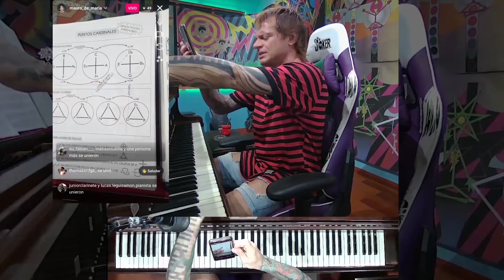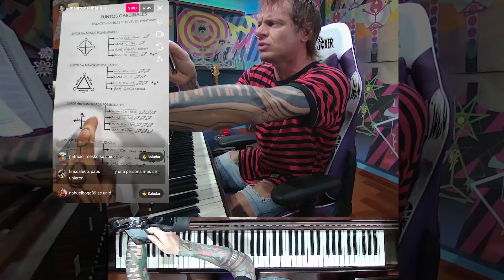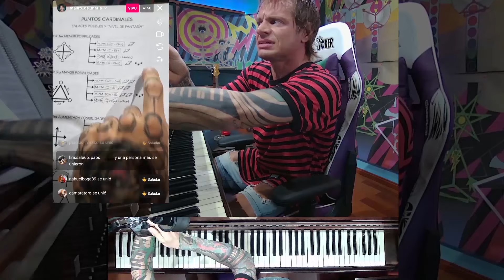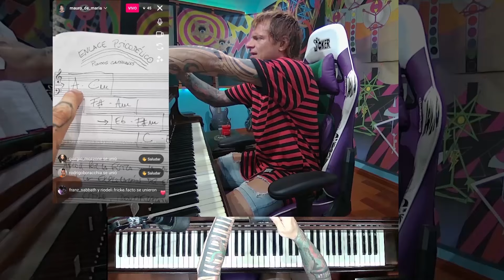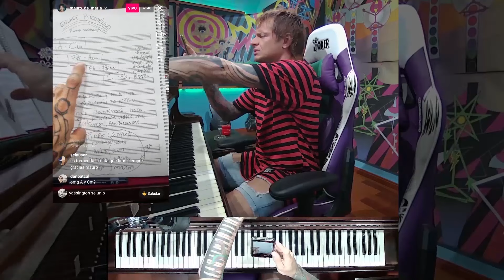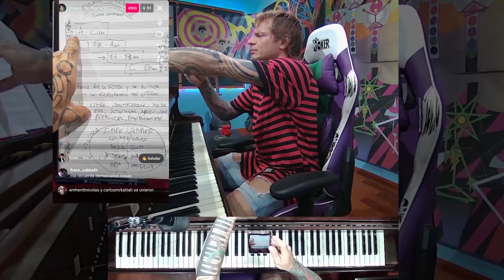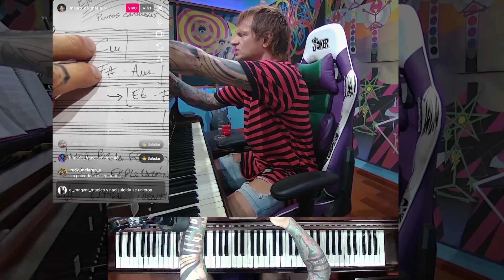Enlaces psicodélicos de filmscore